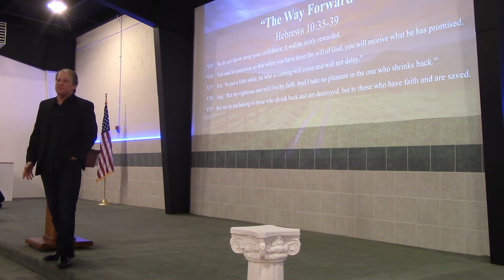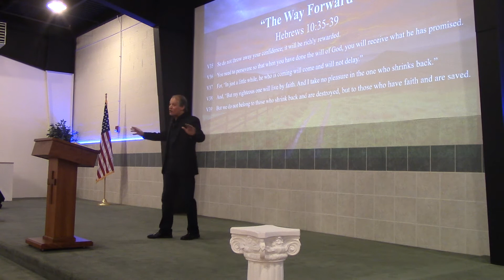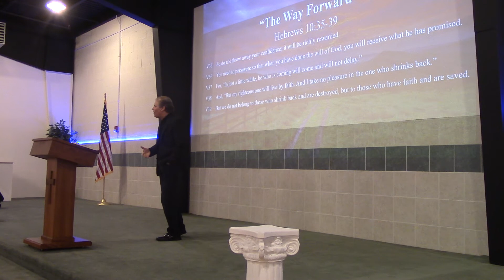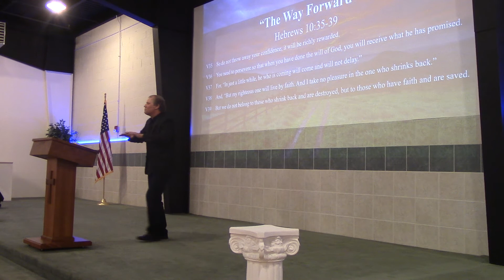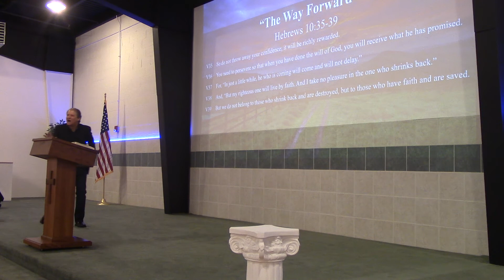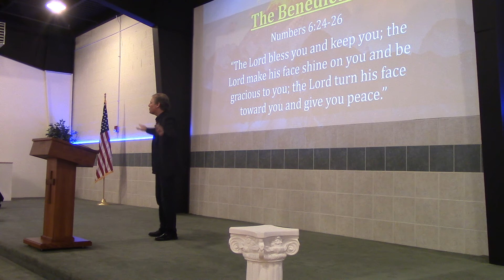“The Way Forward” (Hebrews 10:35-39) John Elleson 10/18/2020